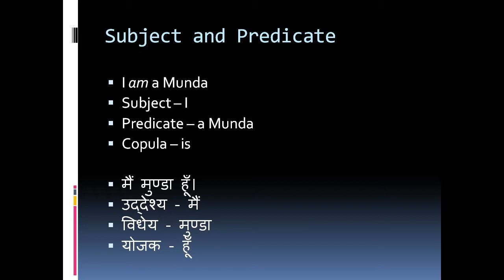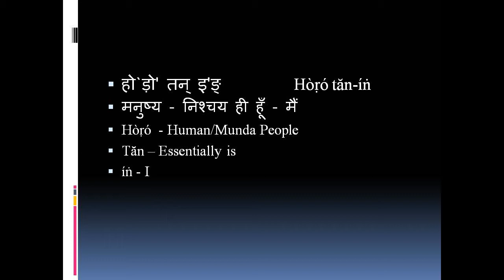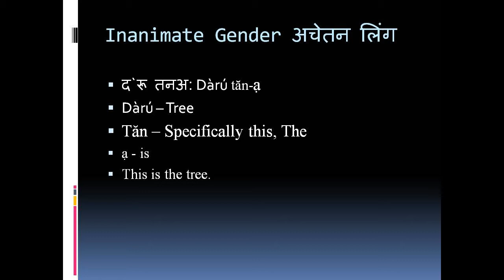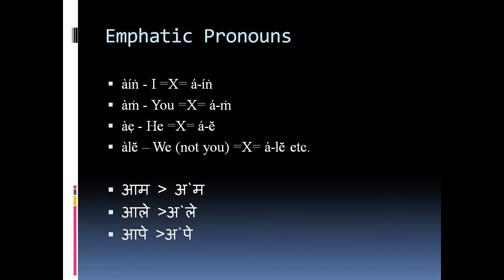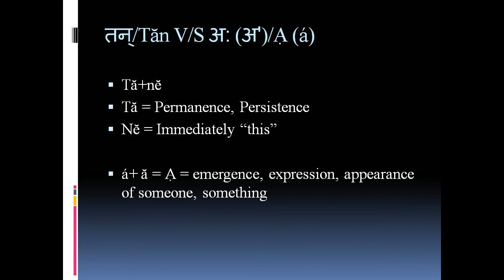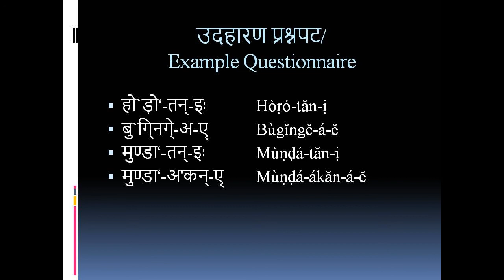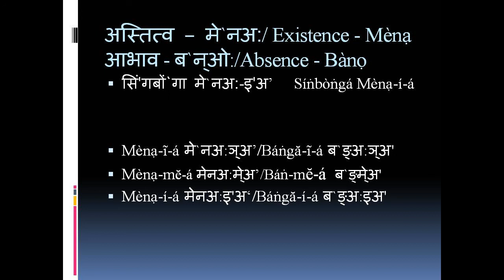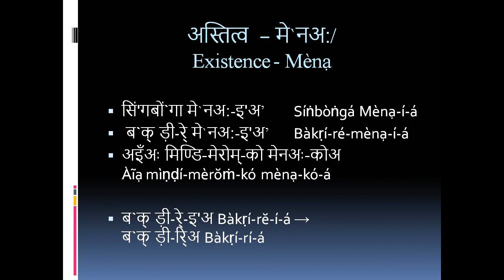Mundari Grammar 2 - Proposition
In this video, we will learn about the sentence formation in Mundari.